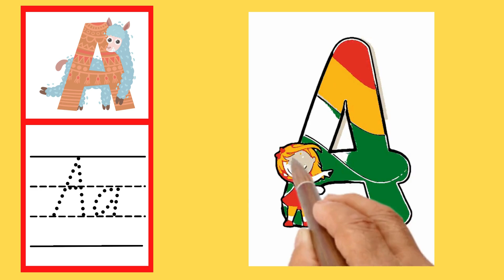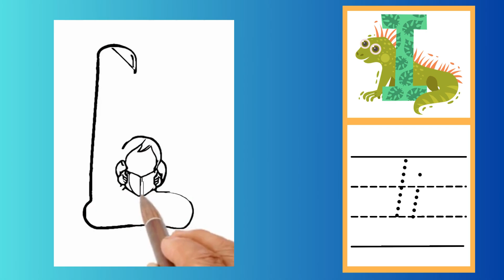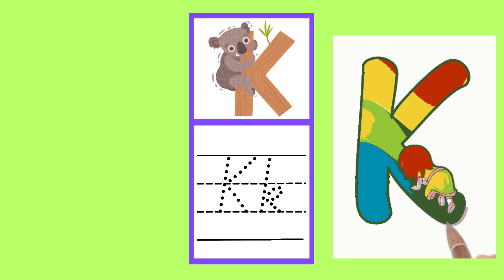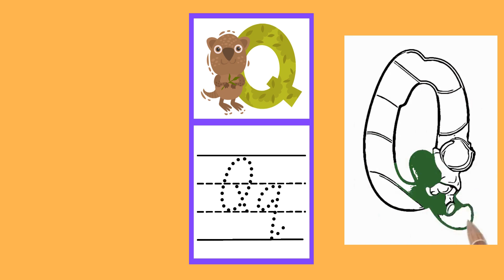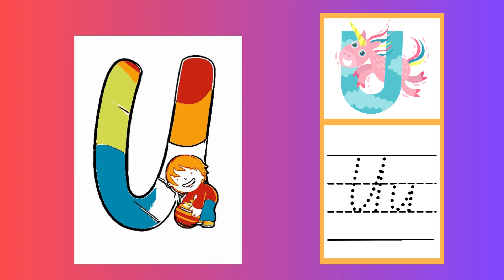Alphabet / Alphabet song for Kids / Alphabet for Toddlers /Kids /children / / / Kidergarten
children songs
baby songs
 best nursery rhymes
 babies videos
 toddler songs
alphabet song

children's story
 kindergarten songs
videos for babies
 sing-along children
 learning
 education
kid songs
 babies songs
 Nursery Rhymes
kids video
 songs sing-along
 songs
best kids songs
kids videos
 kids song
 ABC Song
alphabet for kidergarten
alphabet for nursery class
monster alphabet
alphabet for beginners
alphabet for preschool
abcd
 abcd song
 abcd rhymes
 abcd songs
 abcd video
abcd
abcd learn
abcd abcd writing
 abcd cartoon
  abcd learning
abcd lkg
abcd 123 abcdef
abcde fu abcd kids
abcd poem
small abcd
hindi abcd
abcd
 abcdef
 abcd phonics
capital abcd
 abcd for kids abcd